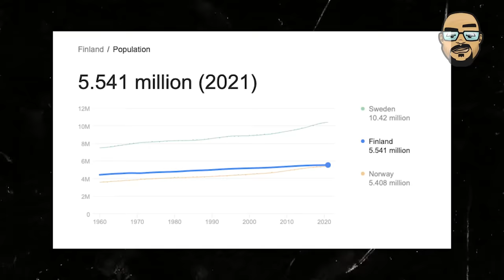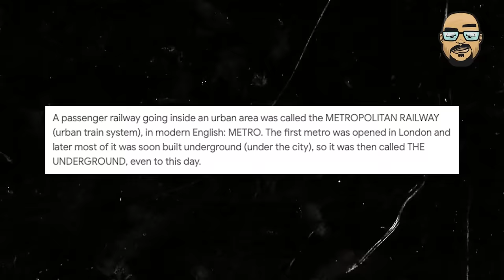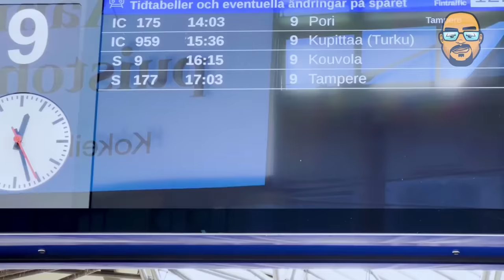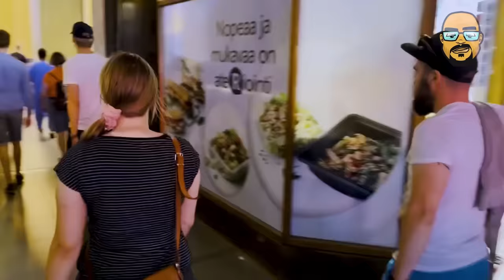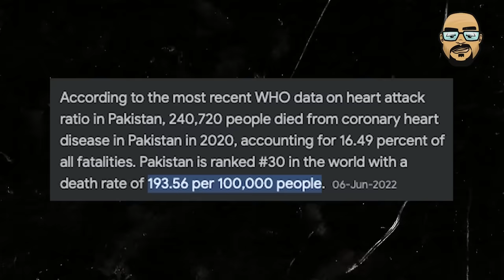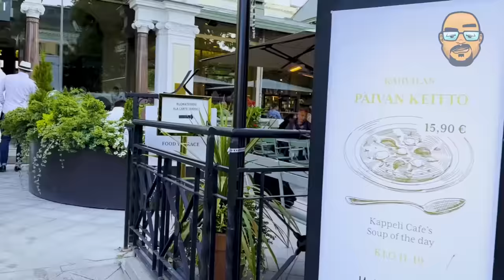Walking Tale #12 - Helsinki, Finland | Junaid Akram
Helsinki is a very beautiful city and it's worth paying a visit. In this walking tale, we'll take a walk around the city's charming streets and see some of the city's beautiful infrastructure.

Special Thanks to Our Patrons & Facebook Supporters